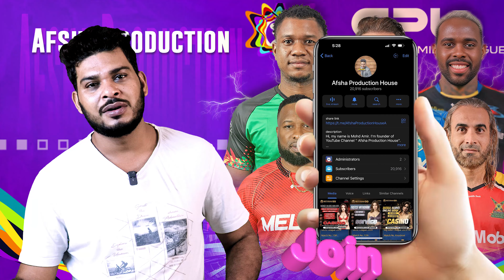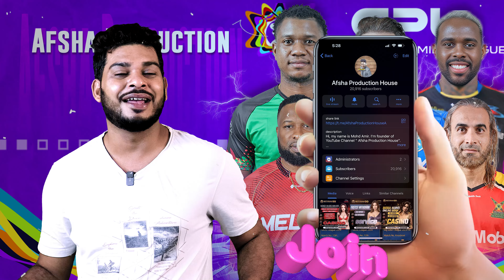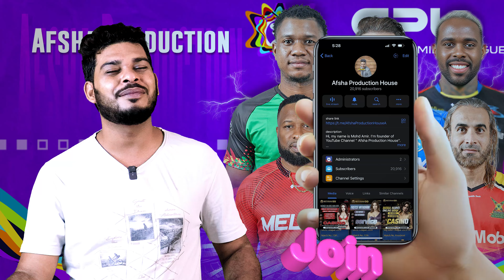Antigua And Barbuda Falcons vs Trinbago Knight Riders CPL 2024 8th Match Prediction| ABF vs TKR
Antigua And Barbuda Falcons vs Trinbago Knight Riders CPL 2024 8th Match Prediction| ABF vs TKR CPL, Playing11 and Records

1. ABF vs TKR Match Prediction
2. Antigua And Barbuda Falcons vs Trinbago Knight Riders Predcition
3. TKR vs ABF main se kon jitega
4. aaj ka match kaun jitega
5. aaj ka cpl match
6. Trinbago Knight Riders vs Antigua And Barbuda Falcons match prediction
7. Antigua And Barbuda Falcons vs Trinbago Knight Riders match prediction
8. ABF vs TKR Kaun Jitega
9. TKR vs ABF kaun Jitega
10. ABF TKR aaj ka match
11. TKR ABF aaj ka match
12. Match prediction today
13. Today cpl match prediction
14. Falcons vs Riders mein kaun jitega
15. Riders vs Falcons main kaun jitega
16. TKR vs ABF  me kon jitega